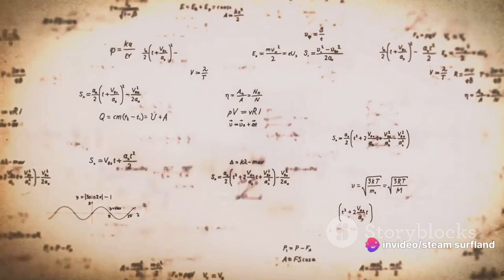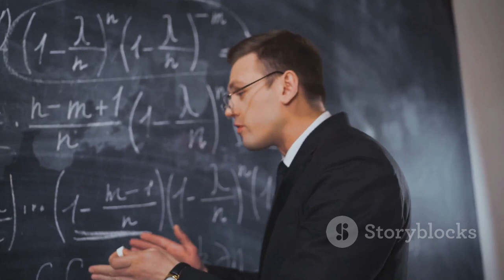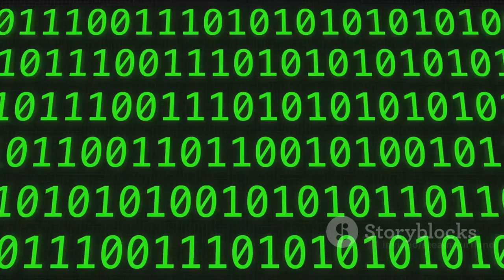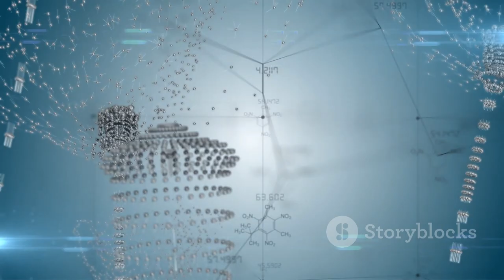Science Renaissance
Unlocking the Mysteries of Nature. Science is the foundation of STEAM, driving exploration, discovery, and understanding of the natural world.
The Language of the Future.
Coding empowers individuals to create software, apps, and digital solutions to solve problems and express ideas.